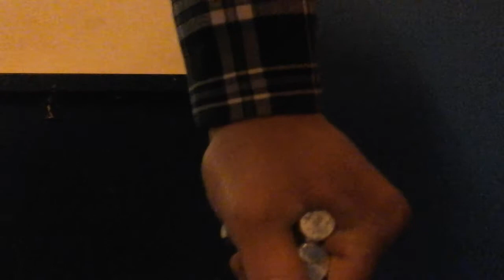Captains of Crush 1.5 reverse type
Hello my friends i hope you are fine. Today i close and hold little bit the Captains of Crush 1.5 but in reverse type.
This makes it much harder than normal. Try it too my friends. Stay strong 💪
Dont forget eat and sleep and to be a good person.